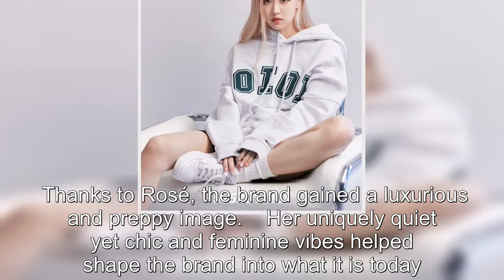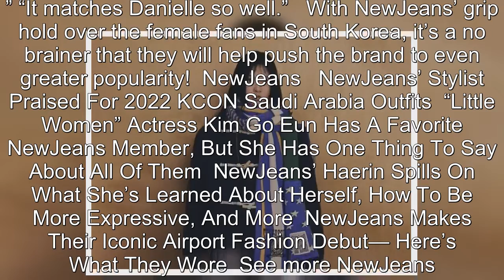NewJeans Slays As The New Models For Clothing Brand O!Oi